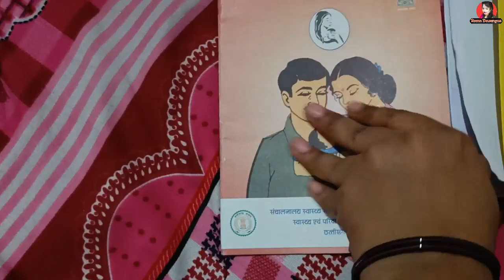मोर प्रेगनेंसी के दूसरा टीका😌 /Reena Dewangan /new cg Vlog /my first Vlog / daily vlog /new Vlogger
mini vlog
best video camera for vlogging
best vlogging camera for beginners
my vlog
youtube travel vloggers
top vlogging cameras
video editor for vlogs
best camera for vlogging and photography
travel vlogging for beginners
first vlogger on youtube
omg vlogs youtube
best video editor for vlogs
best 4k vlogging camera
vlog website
camera for vlogging and photography
zv e 10
vlog editor for pc
video editor for youtube vlog
vlogu for pc
best vlogging camera under 10000
top travel vloggers on youtube
vlog editing
family vlog
vlog
jeff wittek
vlogging camera
vlogger
mo vlogs
ri vlogs
nick antonyan
vloger
david dobrik vlogs
colleen vlogs
daviddobrik
travel vlog
corinna david dobrik
daily vlog
jason vlogs
food vlogger
youtube vlog
cheap vlogging camera
sony vlog
birth vlog
lakshmi nair vlog
tfg vlogs
vlog video
barbie vlog
food vlog
nastya vlog
tumpa vlog
like nastya vlog
omg vlogs
small camera for vlogging
aliza sehar
best travel vloggers on youtube
erin david dobrik
ln vlogs
naush vlogs
family vloggers
motovlogging
telugu vlogs
best gopro for vlogging
jason david dobrik
jeff wittek youtube
david dobrik corinna kopf
jeff and david dobrik
chanel uzi vlog
ali vlog
colleen ballinger vlogs
best travel vloggers
sobia vlogs
carly david dobrik
boram tube vlog
best camera for travel vlogging
gabbie hanna david dobrik
best vloggers
best indian vloggers on youtube
vee vlogs

Reena dewangan ke block
Reena dewangan ke Vlog
Reena dewangan tiktok
Vlog Reena dewangan
Reena devaangan staching
Raipur block
Lifestyle Vlog
CG lifestyle vlog
Reena dewangan lifestyle vlog
Tourist blog
Temple Vlog
Agriculture vlog
Agriculture cg vlog
Reena dewangan love story
Reena dewangan Love story 2
Reena dewangan karva chauth vlog
Diwali Vlog
Reena dewangan Diwali vlog
Reena devaangan makeup
Reena devaangan shopping vlog
Dulhan makeup
Reena dewangan dulhan makeup
Reena dewangan good
Reena dewangan good news
Reena dewangan life style
Reena devaangan saree collection
Reena dewangan shaadi
Anniversary Reena dewangan
Bilaspur block
Bilaspur vlog
Chhattisgarhi blog
Chhattisgarhi vlog
Chhattisgarhi Raipur Vlog
Reena dewangan blouse collection
Reena devaangan ke video
Reena fashion
Reena fashions
Reena fashions ke channel
Devaangan Reena
Reena devaangan blouse design
CG blog Reena dewangan
Reena dewangan video
Reena devaangan blog
Reena dewangan Vlogs
Tik tok video
Reena dewangan tiktok video
Reena dewangan block
Maa banjari dham
Reena dewangan dongargarh vlog